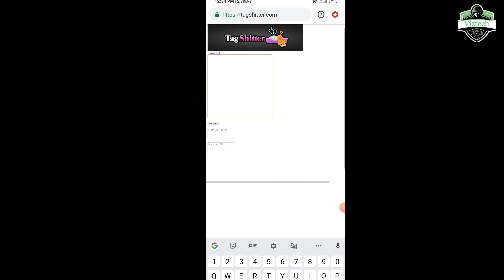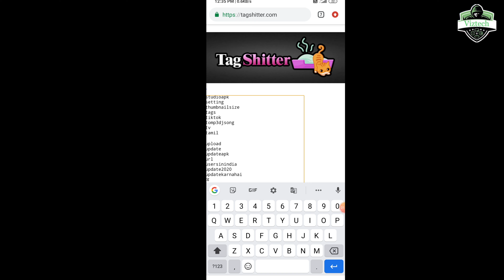how to find best tags for youtube videos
YouTube autocomplete, just as Google autocomplete, was created to make the user experience better. It helps users find videos faster by recommending ...

⭐ Where does Keyword Tool for YouTube get keywords from?

⭐ How to understand keyword popularity on YouTube?

⭐ How to use keywords to get more YouTube video views?

best youtube tags list

popular youtube tags list

how to see youtube tags

youtube meta tags

youtube keyword list

tags finder

youtube video tags list

youtube search volume

drone tags for youtube

vidiq

youtube tags for fashion

How do I find tags?

How do you know what hashtags are trending?

How do you find top hashtags?

Where do you find hashtags?

hashtag search instagram

youtube keyword list

tags finder

keyword tool